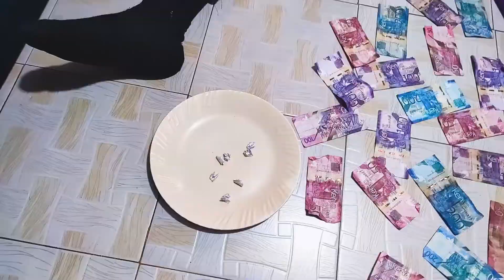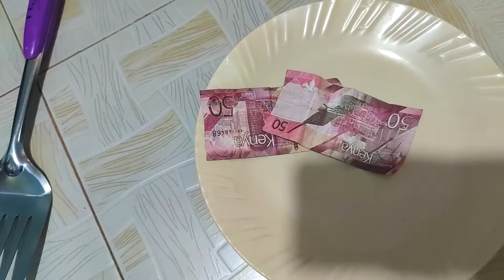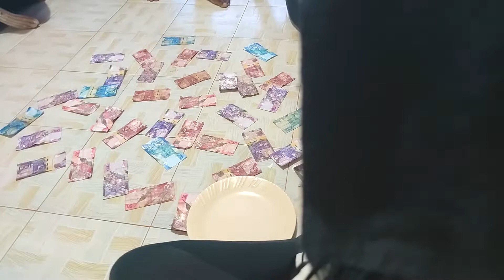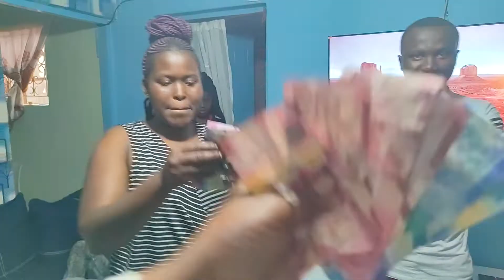MONEY SCOOP CHALLENGE | SEE WHO WON | IAM JEMOH | FAMILY VLOGS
MONEY SCOOPING CHALLENGE | MONEY SCOOP CHALLENGE